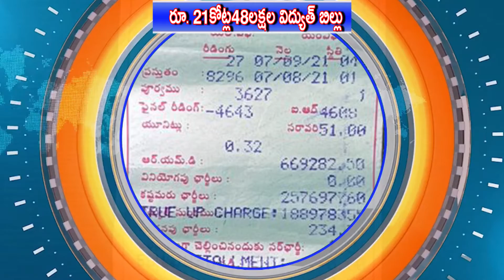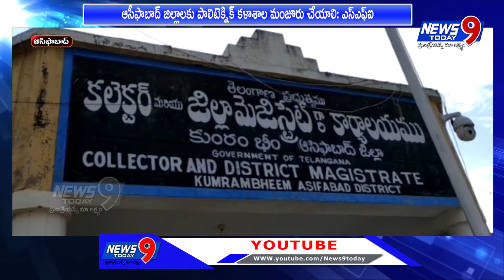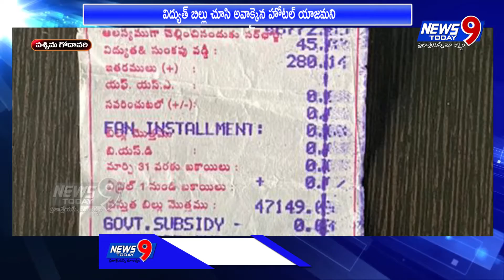NEWS9 TODAY || 6PM BULLETIN